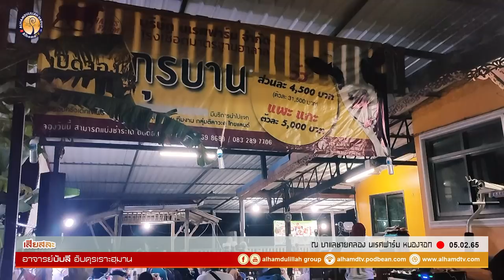AH 2914 เสียสละ โดย อาจารย์บับลี อับดุรเราะฮฺมาน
05.02.65 @ บาแลชายคลอง นเรศฟาร์ม หนองจอก
Tel & Line iD :
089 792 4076 (ดาวุด)
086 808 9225 (อับดุลการีม)
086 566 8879 (อนัส)
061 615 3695 (มุสตอฟา)